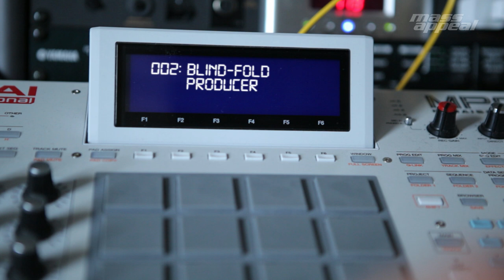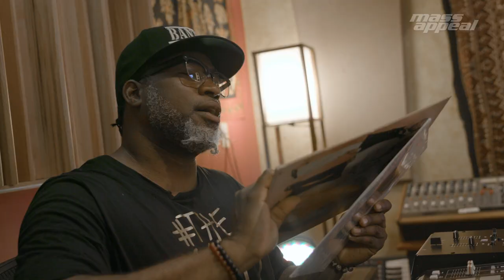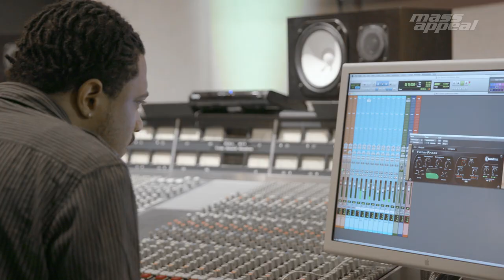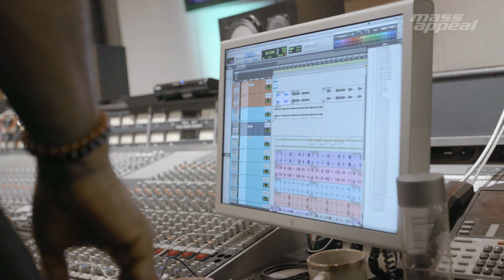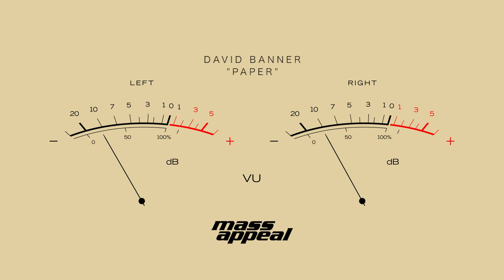Rhythm Roulette: David Banner | Mass Appeal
This latest installment of Rhythm Roulette is a special one. Not only did we get to hook up with Mississippi's own David Banner for a blindfolded spin through Atlanta's Wax N Facts and follow-up session out at Tree Sound Studios, this episode also documents the making of the first Rhythm Roulette record to ever become an official release. You read that right. After Banner pulled a few GEMS out of the bins-Chicago's VII, Gladys Knight & the Pips' About Love and the Meters' Cabbage Alley-and broke out the sage, we should have known right then and there that Banner was going to cook up some marvelous shit.

Building on the back of Chicago's "Call on Me," Banner and crew- former Rhythm Roulette participant Gensu Dean, Burroughs and Tricky LT 45-flipped the soft rock cut's hook and horn stabs to deliver a smooth new payday anthem full of Southern soul.

"That is what hip hop is supposed to be about," Banner said about the Rhythm Roulette series and the session. "We couldn't afford a bass player. We couldn't afford a guitar player. We couldn't get studio time like that. That's what sampling was about. Opening up opportunities to people who don't have them."

Shout out to David Banner for not only braving the blindfold and accepting the challenge, but for stepping up and delivering in a major way. Watch the session above to hear the finished track and see how "Paper" was made.